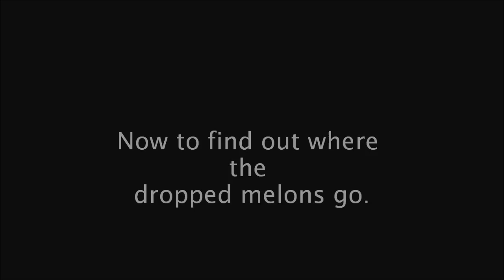Boards.ie Minecraft Server - Autofarming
So I decided that I was too lazy to farm manually so I tried to automate it all and make it less time consuming in general. The result? Wheat, seeds, Sugarcane, Pumpkins and Melons all just flow to my feet now, the only effort involved is replanting all the wheat.